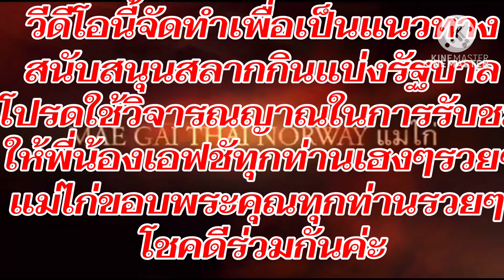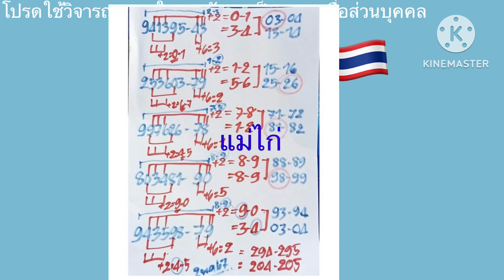เลขสูตร4หาง เข้าตลอด 2/5/67